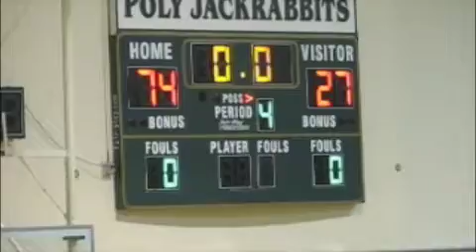Poly vs Bonita Vista Girls, State Playoffs Rd. 1, 3-03-08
Bonita Vista came into Long Beach Poly's home gym with high hopes, but to no avail against the Jackrabbits overpowering offense and stifling defense.  Stars Jasmine Dixon, Monique Oliver and April Cook barely saw the floor as Poly's bench cleaned house to move into the state tournament's second round.  They'll host San Clemente at 7pm, on Tuesday.